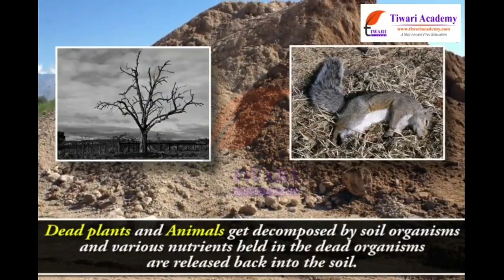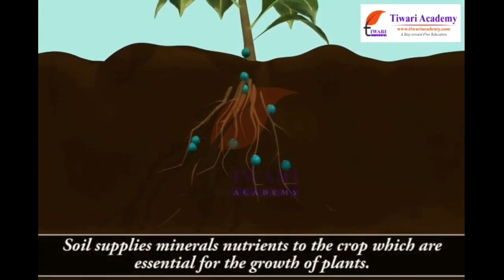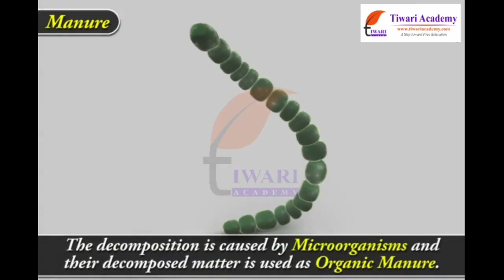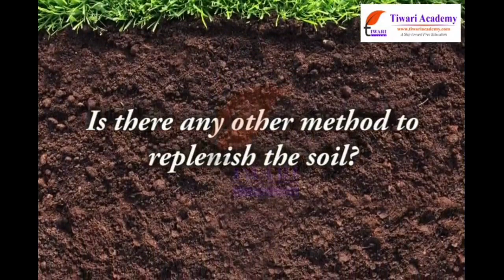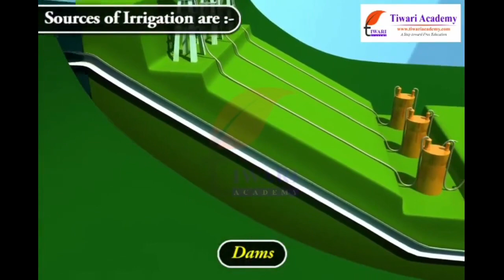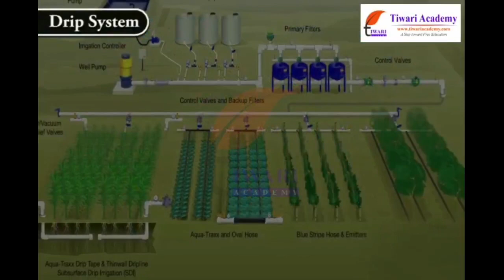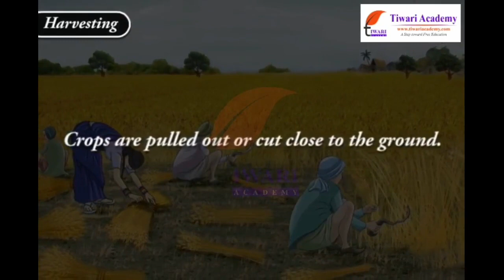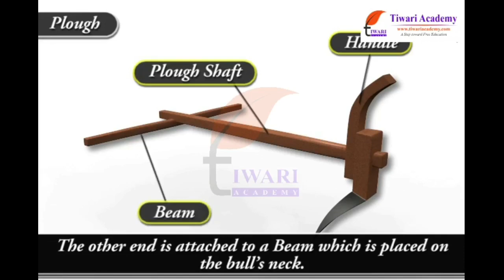Class 8 Science Chapter 1 Crop Production and Management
Class 8 Science Chapter 1 Crop Production and Management. and get all videos of solutions.